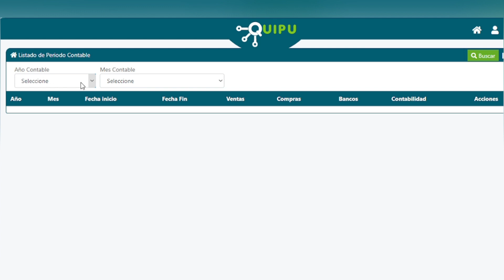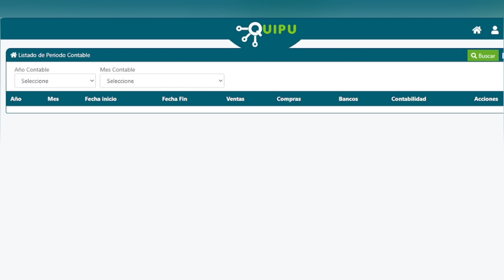Quipu ERP: Registro Periodo Contable